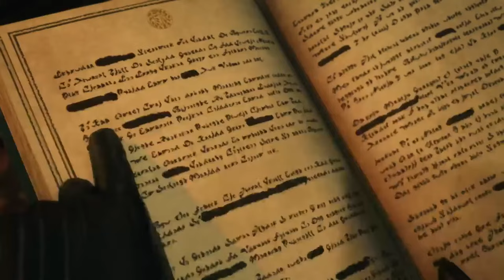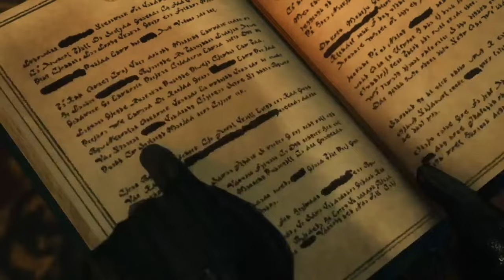Final Fantasy VII Rebirth - Playthrough (Part 1)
Part 1 of my playthrough of Final Fantasy VII Rebirth.